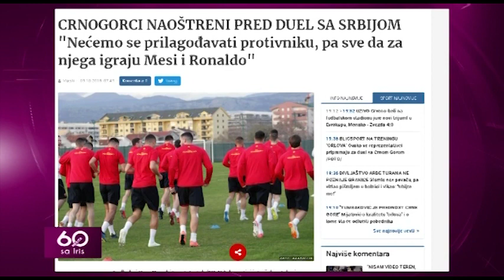60 MINUTA SA IRIS, fudbalski menadžer Dejan Peković